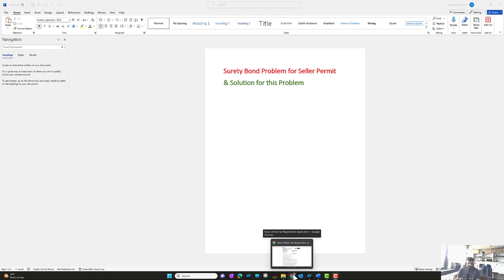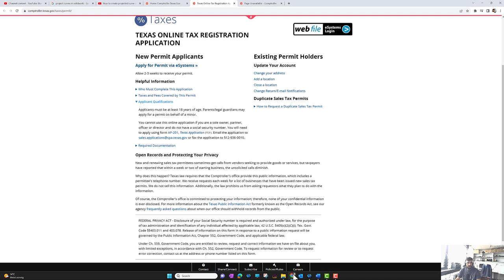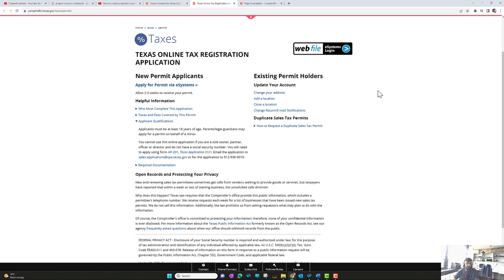How to Pay Surety Bond 500$ for a Seller Permit in Texas (Urdu/Hindi) - Pay Sales Permit Surety Bond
How to Pay Surety Bond 500$ for Seller Permit in Texas

In this video I explain what is surety bond and the problem of 500$ surety bond which you face during your seller permit of Texas LLC and How to Pay Surety Bond 500$ for Seller Permit in Texas in 10 minutes.